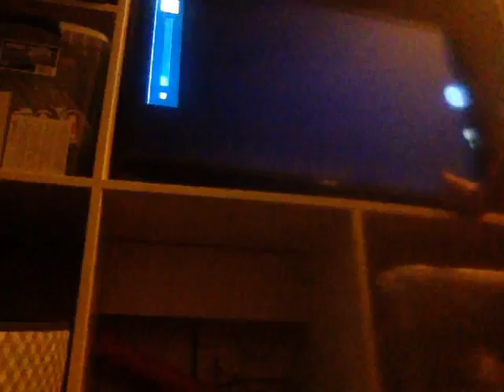Let's play Lego marvel avengers part 24